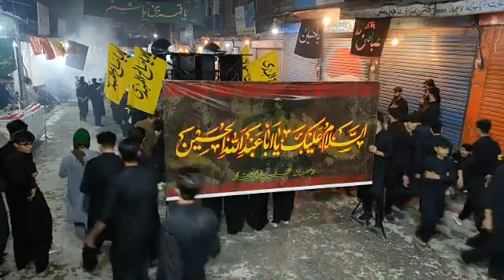شب ہفتم ||پاراچنار مرکزی جلوس 2023